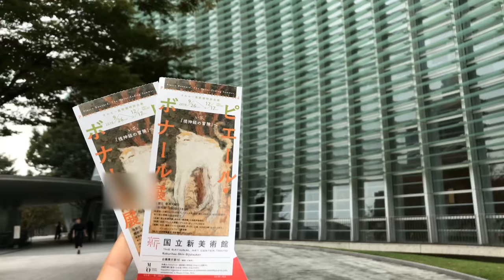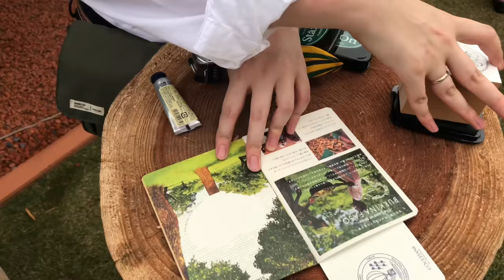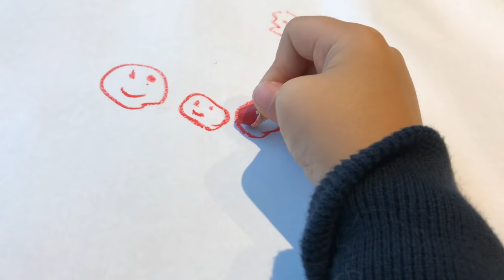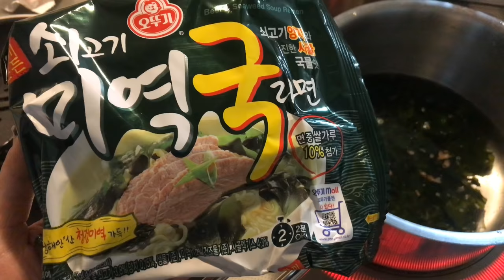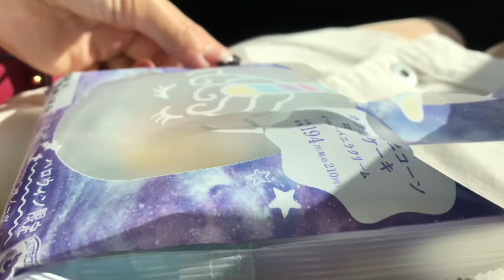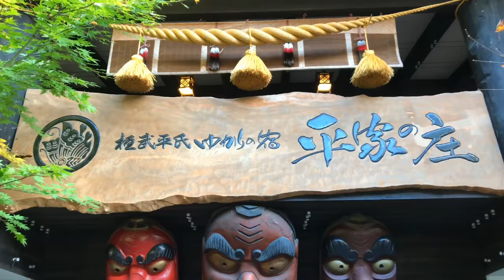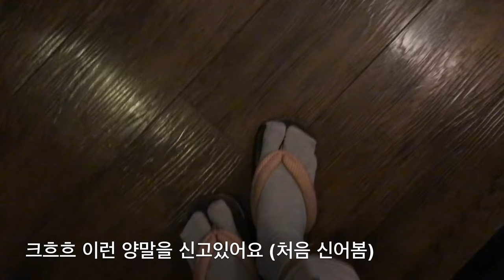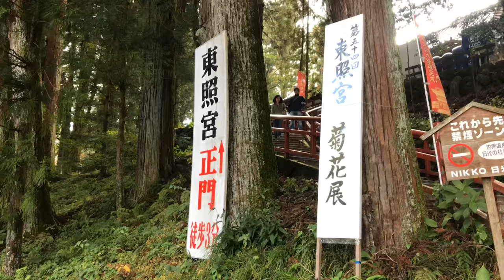도쿄 주부 일상 VLOG :: 롯본기 국립신미술관. 리츠칼튼. 닛코 료칸. Tokyo life. 韓国人主婦の東京くらし。Roppongi. Onsen.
엄마와 보낸 잠깐의 즐거운 시간이 지나고
✈️다시 헤어져야 할 순간이 왔어요😔

헛헛한 마음을 달래려고 료칸으로 단풍구경을 갔는데,
아름답게 물들어 우수수 떨어지는 낙엽을 보니
문득 지난 봄의 꽃들이 생각났어요🍁

헤어짐은 늘 서운하고,
떨어진 낙엽처럼 끝은 늘 아쉽지만
우리는 봄이 다시 돌아온다는걸 알기에
서운하고 아쉬운 마음도
희망과 설렘으로 채울 수 있지 않을까요🌱

12월을 맞이하며,
지난 모든 순간들이 낙엽처럼 아름답게 물들어 떨어지기를,
그래서 그 자리에 또 새로운 싹이 돋아나기를 바랍니다🌷

こんにちは, オーディルです🤗

お母さんと過ごした楽しい時間があっという間に過ぎて
✈️また別れなければならない瞬間が来ました😔

寂しい心を慰めるために旅館に紅葉狩りに行ったが,
きれいに染まって 舞い落ちる落ち葉を見ると
ふと,去年の春の花が思い出されました🍁

別れることはいつも惜しくて,
落ち葉のように終わりはいつも惜しいが
私たちは春がまた戻ってくることを知るから
寂しさや惜しい気持ちも
希望とときめきで満たせるのではないでしょうか🌱

12月を迎え,
過ぎたすべての瞬間が落ち葉のようにきれいに染まって落ちるのを,
その場にまた新しい芽が出ることを願います🌷